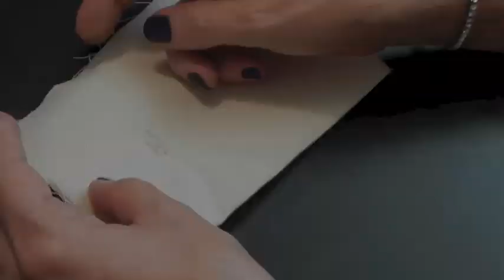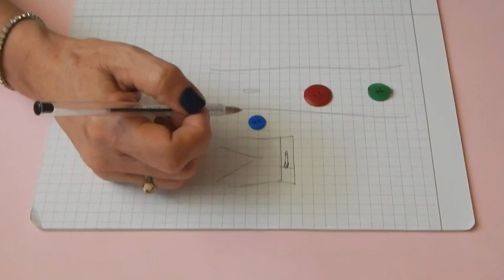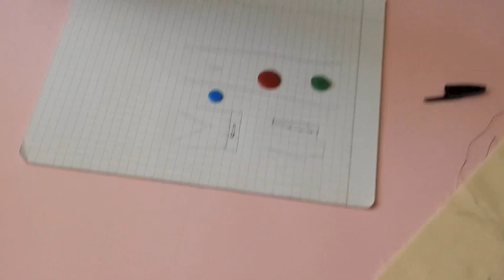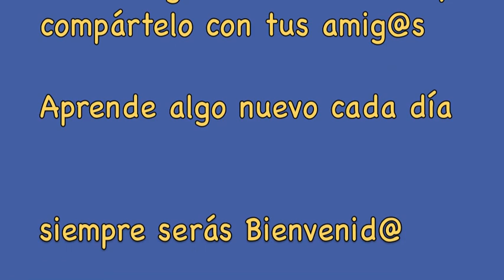Alta Costura Clase 48, Ojales a máquina, Bottonholes Sewing machine Diy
Hacer un ojal en diferentes formas, con el prensatelas y el modo automático de la máquina o manualmente cuando se tiene una máquina con las puntadas recta y zig-zag solamente. Aqui verás como. PASO A PASO, Indicaciones detalladas MÁS FÁCIL.